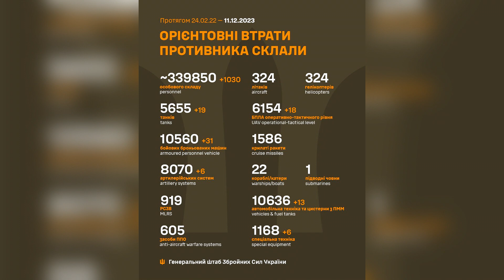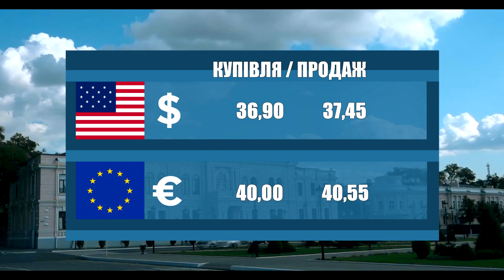Новини 700 секунд 11 12 23